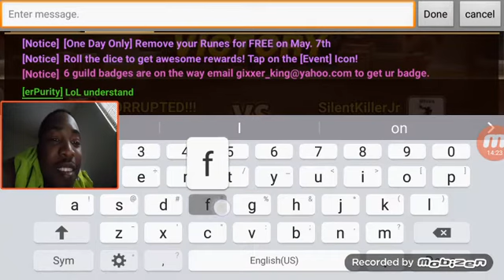Summoners war : rica remastered part-2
For the occult girl enthusiasts